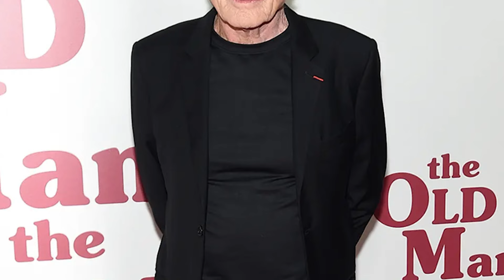Robert Redford verabschiedet sich nach der tragischen Diagnose seiner geliebten Frau